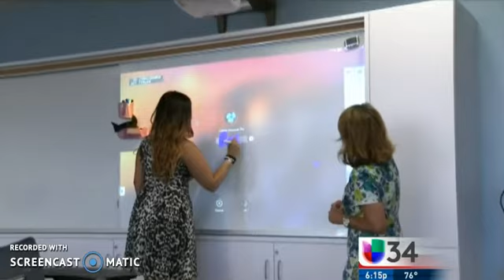Escuela para la comunidad con la más alta tecnología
UNIVISION 34 LOS ANGELES reporta en vivo de la ceremonia de corte de cinta de NOVA Academy en Santa Ana , CA , el 22 de agosto de 2016. Una preparatoria chárter que principalmente educa a jóvenes latinos y de bajos recursos ahora cuenta con un nuevo edificio dotado de la más alta tecnología, donde cientos de jóvenes podrán gozar de educación gratuita.